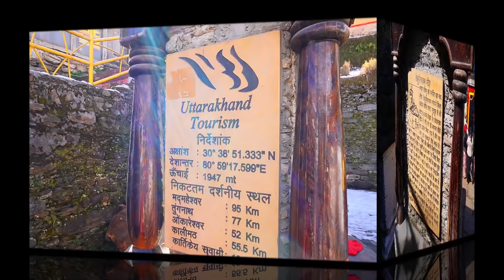Triyuginarayan Temple Uttarakhand || शिव-पार्वती का हुआ था विवाह - अग्निकुंड में आज भी लौ जलती है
Triyuginarayan Temple (Sanskrit: त्रियुगी-नारायण) is a Hindu temple located in the Triyuginarayan village in Rudraprayag district, Uttarakhand, India. The ancient temple is dedicated to the god Vishnu. Its fame is credited to the legend of god Shiva’s marriage to goddess Parvati witnessed by Vishnu at this venue and is thus a popular Hindu pilgrimage site. A special feature of this temple is a perpetual fire, that burns in front of the temple. The flame is believed to burn from the times of the divine marriage. Thus, the temple is also known as Akhand Dhuni temple.

The temple courtyard is also the source of a water stream, which fills three sacred bathing ponds (kunds) nearby.

यह मंदिर अत्यंत प्राचीन हिन्दू मंदिर है जोकि उत्तराखंड के रुद्रप्रयाग जिले के त्रियुगीनारायण गांव में स्थित है। भगवान विष्णु इस मंदिर में माता लक्ष्मी व भूदेवी के साथ विराजमान है। माता पार्वती ने कठोर तपस्या कर भगवान शिव को विवाह हेतु प्रसन्न किया और भगवान शिव ने माता पार्वती के प्रस्ताव को स्वीकार किया

त्रियुगीनारायण मंदिर की मान्यतायें

माना जाता है कि त्रियुगीनारायण मंदिर त्रेतायुग से स्थापित है। इस मंदिर में आज भी अग्निकुंड में अग्नि जलती है यहां प्रसाद के रूप में लकड़ियां डाली जाती है इस अग्निकुंड में श्रद्धालु धूनी भी लेकर जाते है ताकि उनके वैवाहिक जीवन मे सदा सुख-शांति बनी रहे। विवाह से पहले सभी देवी-देवताओं ने जिस कुण्ड में स्नान किया था, उन सभी कुण्डों में स्थान करने से "संतानहीनता" से मुक्ति मिलती है व मनुष्य को संतान की प्राप्ति होती है।

पौराणिक कथा के अनुसार राजा बलि ने इन्द्रासन पाने की इच्छा से सौ यज्ञ करने का निश्चय किया और निन्यानबे यज्ञ होने के पश्चात भगवान विष्णु वामन अवतार धारण करके राजा बलि का अंतिम यज्ञ भंग कर दिया, तबसे इस स्थान पर भगवान विष्णु की वामन देवता अवतार में पूजा-अर्चना की जाती है।

Jai Bhole... Jai Shankar... Ji baba Kedarnath

Music#Nine Lives - Unicorn Heads YouTube Music